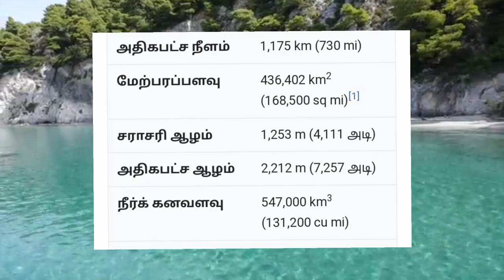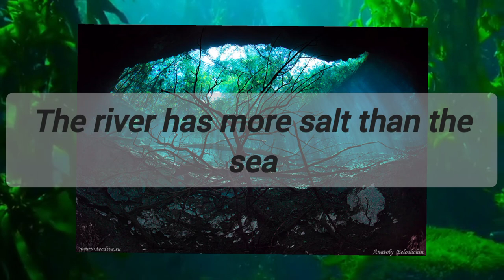black sea பற்றி அறியாத ஆச்சரியமான தகவல்கள்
இந்த வீடியோவில் கருங்கடல் பற்றி உங்களுக்கு தெரியாத அதிசயமான உண்மைகளை கொடுத்துள்ளேன்.
In this video I have given you amazing facts about black sea that you don't know.